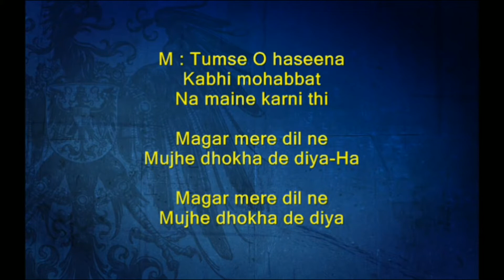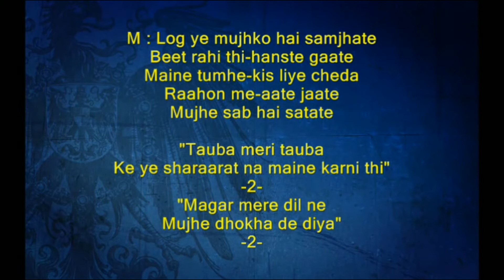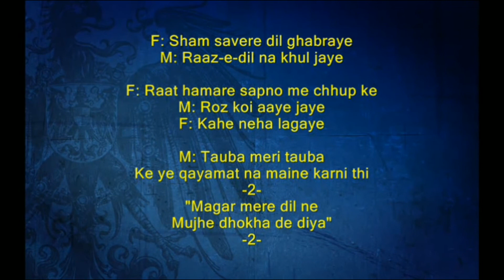तुमसे ओ हसीना कभी मोहब्बत ना मैंने करनी थी_ फर्ज़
1080p HD, Film: Farz Song: Tumse O Haseena Artist: Suman Kalyanpur, Mohd. Rafi Music director: Laxmikant Pyarelal Lyricist: Anand Bakshi Filmstar: Jeetendra, Babita Di